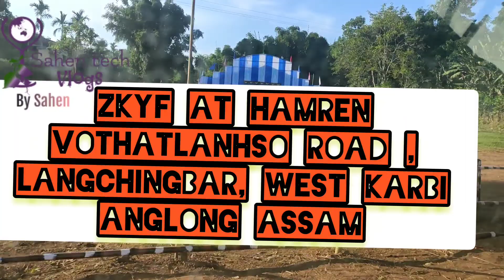Durga Puja & ZKYF special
Durga Puja trip from Hamren to Hojai via vothatlanhso , upto destination festival zkyf Hamren West Karbi Anglong Assam